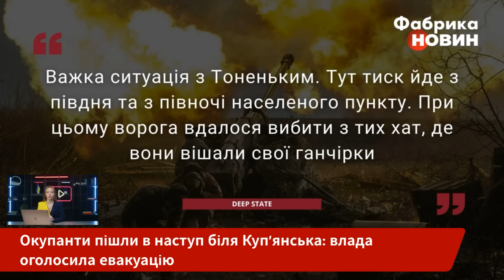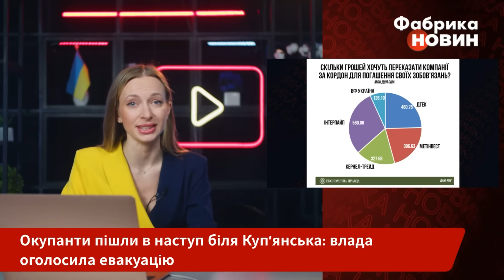⚡️Почалося! РФ пішла у НАСТУП ПІД КУП’ЯНСЬКОМ. Оголосили евакуацію. “Зачищають” зразу 18 містечок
Росіяни пішли в наступ на Харківщині. Окупанти двічі намагалися прорвати фронт атакувавши Синьківку. Також вони обстріляли з авіації три населені пункти: Вовчанськ, Іванівку та Степову Новоселівку. Про це повідомили у Генштабі. Рада оборони області вирішила евакуювати сім’ї з дітьми з 18-ти населених пунктів у двох громадах. Про це повідомив очільник регіону Олег Синєгубов. Також евакуація триває на Донеччині. Дітей примусово вивозять із чотирьох населених пунктів. З ними їдуть їх батьки чи опікуни. Загалом планують евакуювати 28 дітей. Деталі - на “Фабриці новин”.